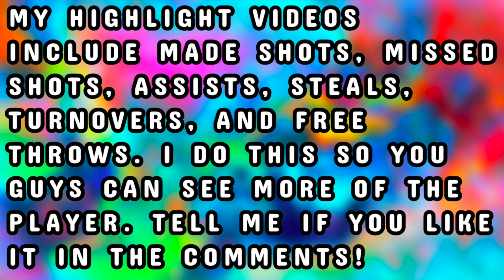Stephen Curry 47 PTS. 11 THREES Highlights VS Celtics | 4/17/21 | 2020-21 NBA Season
Stephen Curry Highlights VS Celtics

Stephen Curry Highlights VS Celtics 4/16/21

I hope you enjoyed the video. It is very much appreciated!

‼️ There is so much work that goes into the videos and  I do not make money from these highlight videos. There might be ads on the videos but the money does not go to me. The link is under this👇🏼